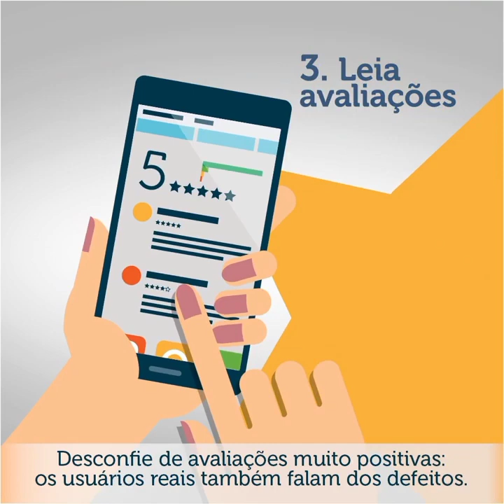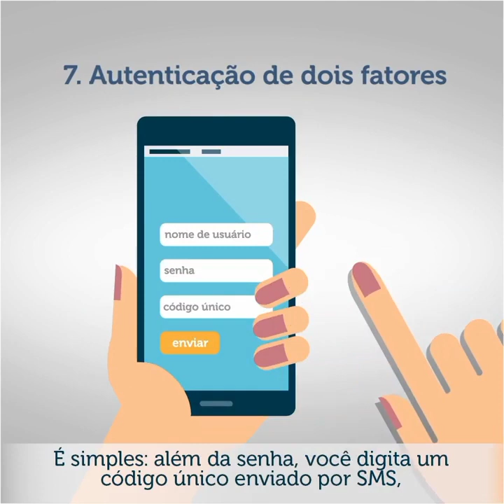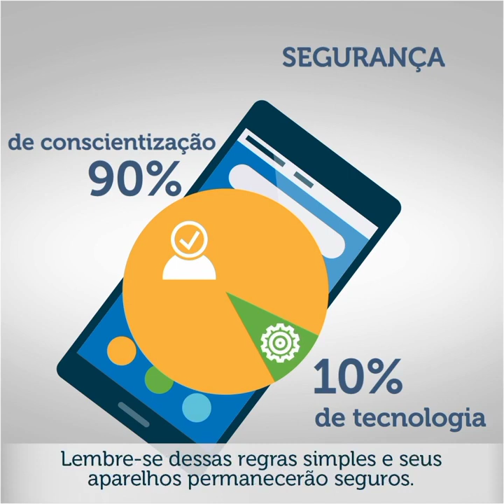COMO PROTEGER SEU SMARTPHONE 📳🚔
Como proteger o seu smartphone contra roubos, vírus e muito mais, como criar senhas mais difíceis de serem adulteradas, assista o vídeo, se gostar compartilha, curte, comenta e por favor se inscreve no canal.
obrigado, fiquem todos na paz e graça de Jesus.